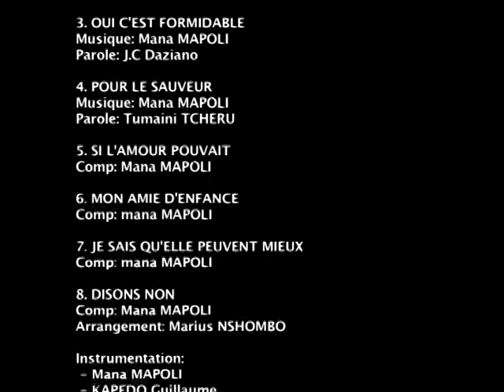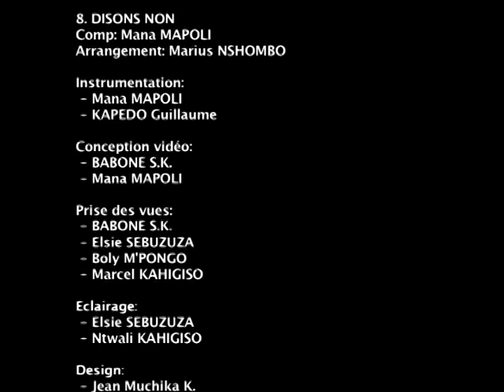Holly voices part4